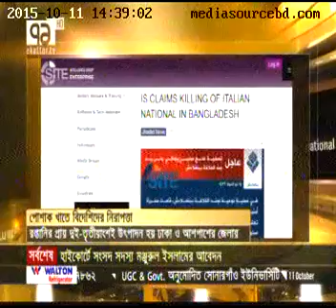Dr Khondaker Golam Moazzem on Foreigner's Security in RMG sector Interview 11.10.2015